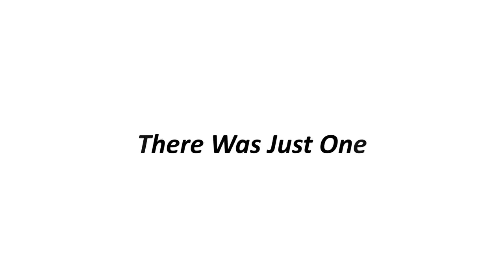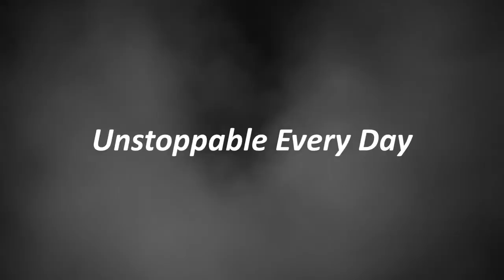1 Millón de Minicargadores Bobcat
En 2014, Bobcat Company celebra un hito importante: la fabricación de un millón de cargadoras Bobcat

Desde 1958 y la introducción de la primera cargadora compacta del mundo para el estado de la técnica de hoy en día de las cargadoras compactas , hay una historia única detrás de cada cargador y el cliente que compró.